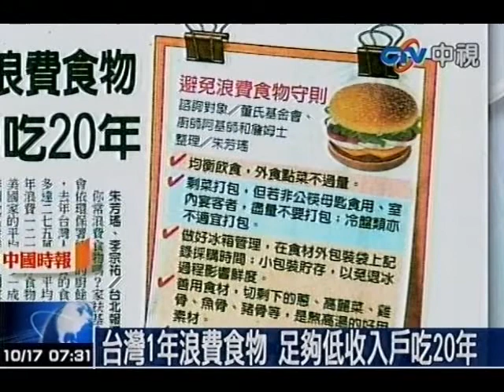台灣1年浪費食物 足夠低收入戶吃20年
中視新聞》家扶基金會依環保署統計的廚餘量推算，去年台灣人浪費的食物總量多達275萬噸，平均每人每年浪費121公斤食物，是非洲落後國家的20倍，而台灣一年浪費的食物也足夠讓全台26萬低收入戶人口吃上20年。